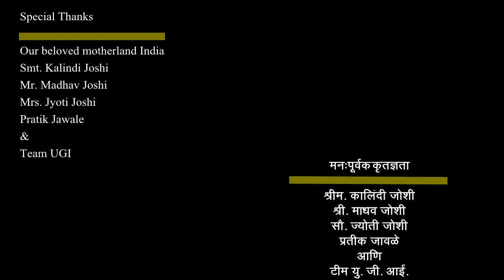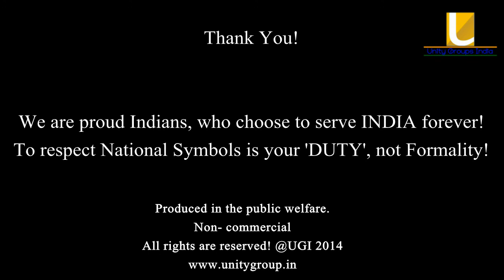National Anthem of India by UGI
UGI in the welfare of India & in the humble service of India is kindly offering this little service to our beloved Bharatmata in the form of National Anthem of India presented by Unity Groups India & Young Indian Citizen as well as rising artists.

This is a special track written by Gurudev Rabindranath Tagore, Narration, Direction, Producer, Cinematography & Edited by Shubhankar Karande, composed by Adinath Patkar, Recorded, Arranged, Programmed & Mastered by Niranjan Joshi.

This is a national anthem sung by UGI Family Manjima Goswami, Shardul Naik, Shubham Joshi, Esha Nadkarni, Snehal Malgundkar, Shreela Tambe, Nimish Kaikadi, Sayali Sawarkar, Piyush Kadam, Swikar Katti, Chinmay Dixit, Omkar Inamdaar, Shreeya Sondur, Pratiksha Kale, Neha Kale, Nikhil Awasarikar, Adinath Patkar & Vallari Sawant. Technically assisted by Pratik Jawale.

We are really very thankful to our beloved motherland India for giving such a nice opportunity to serve her. Also we are thankful to Smt. Kalindi Joshi, Mr. Madhav Joshi & Mrs. Jyoti Joshi.

Today, 26th Jan 2015 on the holy occasion of republic day, we are really feel proud & respect for our beloved nation India.

UGI - Sada Sarvam Rashtram Sevamahe!

Declaimer:
Copying, Distribution, Piracy, Publication, sale, complete or partial sharing or any similar unethical, illegal actions are strictly prohibited. Without prior permissions nobody can take any action for or against this production. Any suspicious or committed act will result in consideration as an offense.